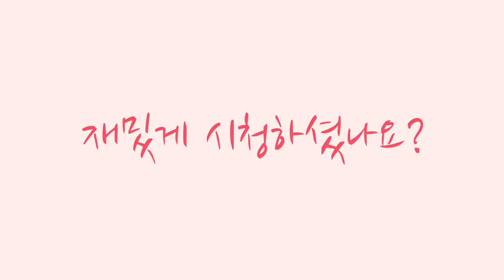간단요리 : 꼬들꼬들하고 아삭한 단무지무침! 아주 간단하고 맛있는 반찬 완성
제가 올린 간단한 반찬 레시피 중에서도 제일 간단한 요리예요

정말 3분이면 완성하는 단무지 무침!

꼬들하고 아삭한 식감의 중독성이 너무 좋아요
새콤달콤 단무지 무침 꼭 먹어보세용 ♡